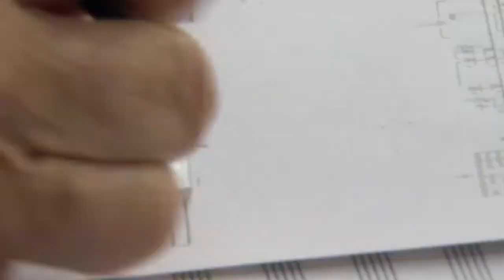Roger Reynolds: Excellence in Performing and Visual Arts Award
41st Annual Chancellor’s Associates Excellence Awards, 2015
4:34, 2 April 2015, UCSD TV Documentation

Each year, the UC San Diego Chancellor’s Associates sponsors awards to outstanding individual Faculty from the various campus Divisions. A ceremony allows interested individuals from the Faculty, and the surrounding San Diego community to know something of the work of individuals whose work has had a larger impact. A showing of well-crafted video documentaries precedes the presentation of each award. This is the interview prepared for the 2015 awardee for Excellence in The Performing and Visual Arts, Roger Reynolds. Comments by his colleague, percussionist Steven Schick are interwoven with remarks by Reynolds.